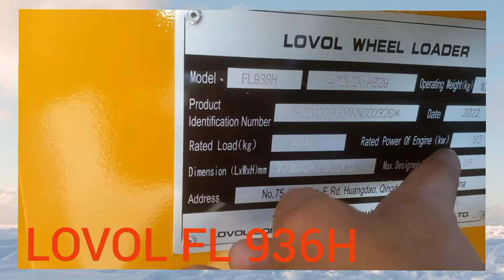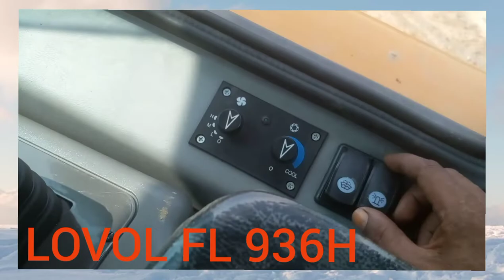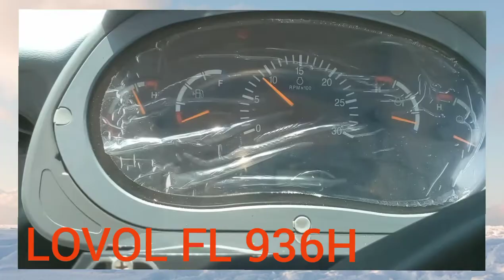LOVOL Payludar Operating System 3 Tone || khan sumon 1929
forklift certification
forklift training
lift truck sales
forklift driving school
cesab forklifts
forklift maintenance
forklift repairs
forklifts service
forklift license
forklift uses
buy forklift
new forklifts
lift truck hire
lift truck rental
forklift puns
rent forklifts
forklift courses
forklift exams
forklift jokes
used forklifts
forklift sales
forklifts hire
forklifts
forklift operator training
forklift rental
how to make forklift license
forklift operator
crane operator training
delhi
high reach truck training
rt driving training
for clip driver
for klip
for clip
forklift operator training institute
forklift driving academy
forklift licence
forklift driver
forklift safety training
forklift driving video
forklift driving in hindi
pallet truck training
forklift licence in india
forklift academy
forklift driving training
jcb operator training
pocalaine operator training forklift operator training
forklift institute
excavator (poclain) job in gulf
excavator (poclain) training institute in jamshedpur
excavator (poclain) training institute in patna
excavator (poclain) training institute in nawada
excavator (poclain) training institute in chapra
excavator (poclain) training institute in siwan
best excavator training institute
excavator (poclain) job in dubai
excavator (poclain) training institute in india
excavator (poclain)training institute ingorakhpur up
excavator (poclain) maintenance
how to operate a forklift
shorts
sayyes
forklifttraining
 work visa saudi arabia work visa
house driver salary
house driver
videsh jane se pahle sikhe forklift
forklift kaise chalaye
forklift se paisa kaise kamaye
operator
kaishe forklift chalta hai
job chahiye operator ka
forklift chalate hai
forklift se kaise kam kare
forklift operating
forklift operator kaishe bane
forklift operator salary in saudi arabia
forklift operator salary in gulf contrey
forklift operator salary
job in saudi arabia forklift operator
sadre xyz
grader
crane operator
nebosh
shovel
dozer
excavator
jcb
mechanical fitter
mechanical technician
civil
land surveyor
fire alarm technician
cctv operator
cctv technician
bms operator
bms technician
automation
instrument fitter
mechanical
safety officer
ac technician
hvac technician
electrical technician
instrument technician
hvac engineer
electrical engineer
instrument engineer
plc programing
qc
safety
hvac
electrical
instrumentation
scada
plc
september2022
aitt
aitt accreditation
bendi
how to get job in canada
how to get forklift
forklift maintenance
oil change
forklift filter change
forklift start
forklift training
forklift problem solution
khan sumon1929
forklift video
forklift system
forklift engine service
forklift operating